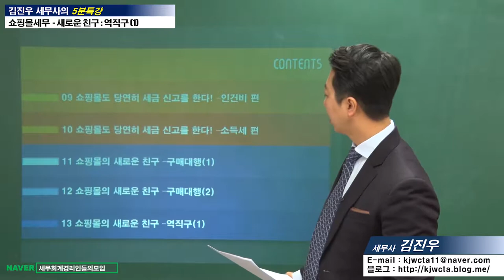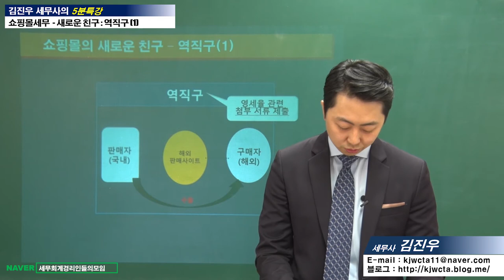[쇼핑몰세무 5분특강] 쇼핑몰의 새로운 친구 – 역직구(1) [김진우 세무사의 5분특강]